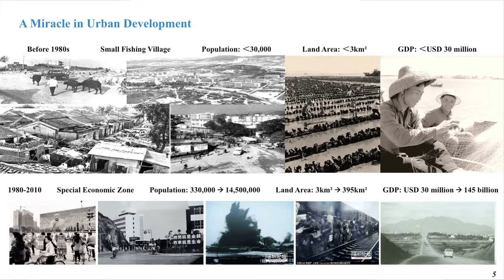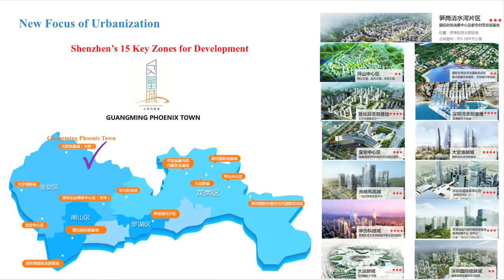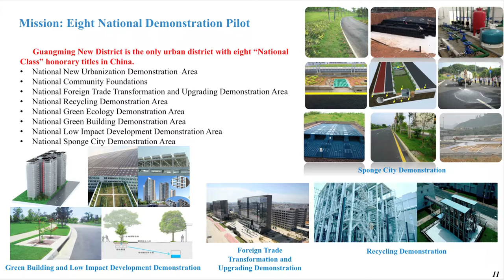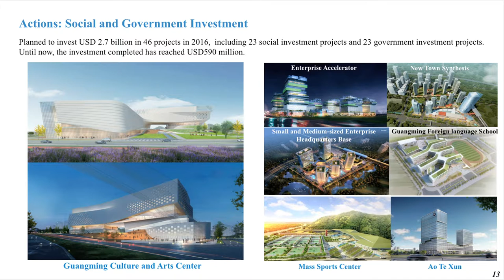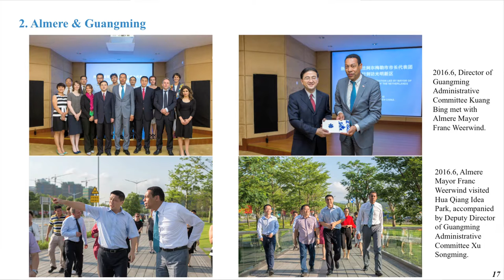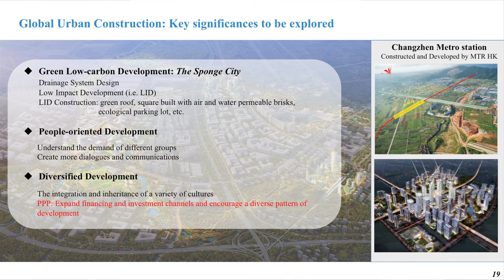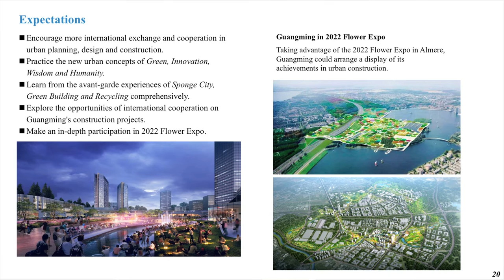International New Town Day 2016 - Guangming – Presentation by Xu Songming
Guangming – Xu Songming, Deputy Director, Deputy Director Administrative Committee of Guangming New Town, China

On the 30th of June 2016, INTI organised the first International New Town Day. This was a one-day conference in Almere, collecting an astonishing range of New Towns from all over the world. Some are older and in the midst of transforming and reinventing themselves, others are presently on the drawing boards. In the light of unprecedented worldwide urbanisation, how can we do New Towns better? How can we share innovative practices and experience? What are the challenges and opportunities?

The goal of the International New Town Day is to connect representatives of new cities worldwide and create awareness of their shared challenges. Since planned communities have many things in common, it is only logical that they can learn from each other. Through the exchange of innovative knowledge and experiences, we will determine a shared agenda for the improvement of existing New Towns and the design of future cities.